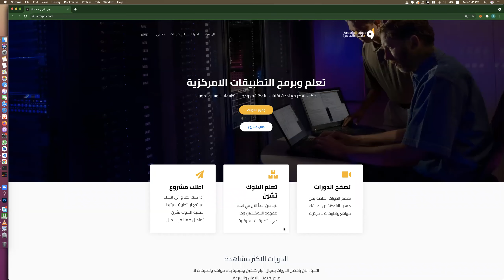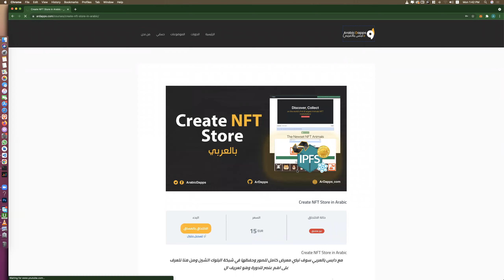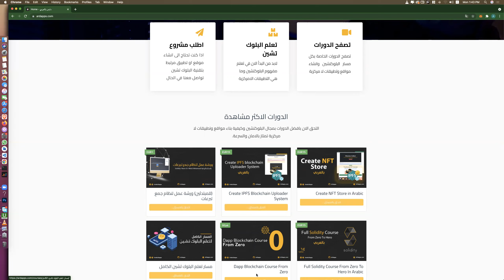1- what will need for this course?- أنشاء متجر لبيع وشراء NFT - للمنتسبين